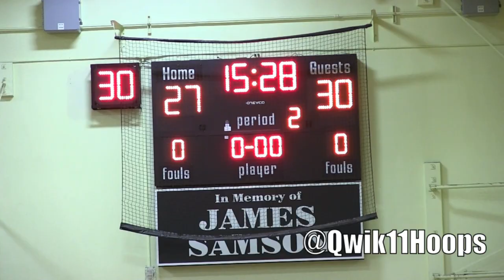Bol Bol & Spencer Freedman take out Bryce Hamilton in the Fairfax Tourney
Bol Bol & spencer Freedman were clicking on all cylinders during this Fairfax Semi Final matchup. Winner of this game takes on Fairfax for the championship.

Bol Bol looks like a man amongst boys out there despite having a very slight frame. His aggression towards scoring has not changed. However his stamina and defense have gotten extremely better. We look forward to seeing Bol Bol and Spencer get through the tough road in North Augusta at Nike Peach Jam.

Spencer Freedman is definitely running the show regardless of what you think and he's the perfect man for the job. Not too many high school basketball players can say they play with a Harvard Point guard but when you play with Big Freedman you better be ready for the rock.